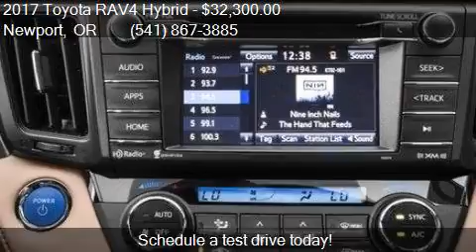2017 Toyota RAV4 Hybrid XLE AWD 4dr SUV for sale in Newport,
This 2017 Toyota RAV4 Hybrid XLE AWD 4dr SUV is for sale in Newport, OR 97366 at Toyota of Newport.

Engine: 2.5L I4
Transmission: CVT
Color: Unspecified
Mileage: 0
Contact Toyota of Newport 3234 SW Coast Highway Newport, OR 97366 to test drive this 2017 Toyota RAV4 Hybrid XLE AWD 4dr SUV today.